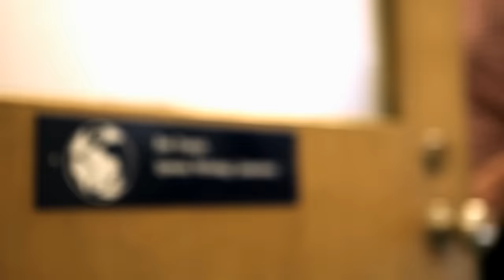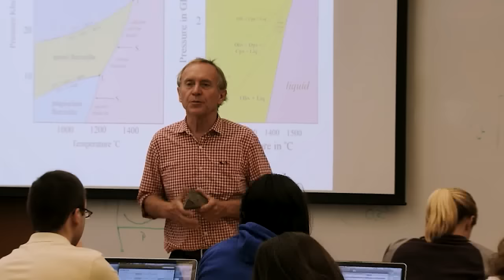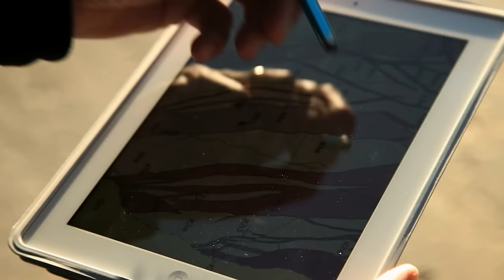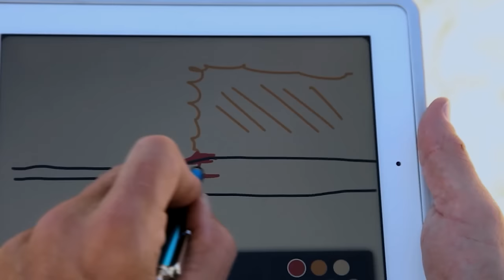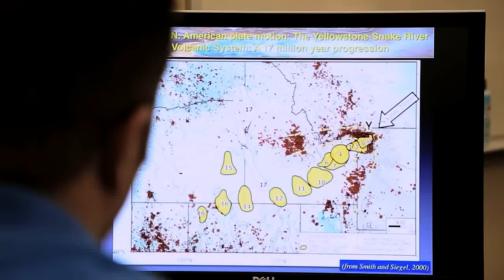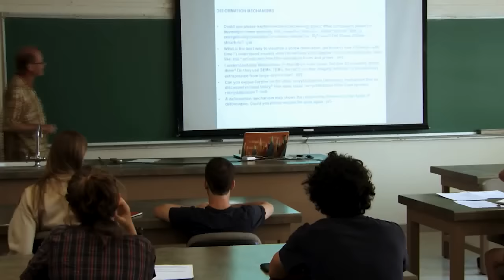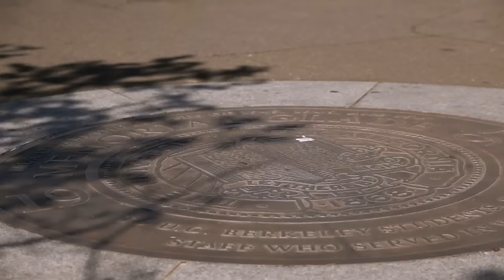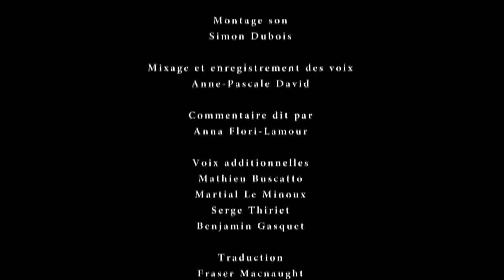L'Amérique du Nord, le plus ancien continent - La valse des continents - Documentaire géologie HD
L’Amérique du Nord du Grand Nord au désert de l’Utah, des Rocheuses à la vallée de la mort renferme des sites à l’échelle de ce continent.

Un grand Nord parmi les plus anciens de la Terre si ce n’est le plus ancien comme espère le confirmer Don Francis. Puis après une vie commune avec la future Europe, l’Amérique du Nord a pris son indépendance lorsque l’océan atlantique Nord s’est ouvert. Des montagnes communes à ces deux continents se sont retrouvées pour partie sur une rive pour partie sur l’autre et Paul Olsen les comparent.

Lors de leur séparation, les deux continents ont embarqué leur lot de dinosaures. Des espèces qui ont évoluées chacune de leur côté, mais pour les Nord Américaines, les « Grandes Plaines » sont un cimetière de géants idéal. Poussé par l’Atlantique le continent se heurte au Pacifique. Résultat, des montagnes : Sierra Nevada, Rocheuses, Allen Glazner fait abstraction de l’érosion pour imaginer ce qu’étaient ces colosses lors de leur formation.

Mais l’Amérique du Nord est un continent vivant. En son cœur le volcan de Yellowstone crache fumerolles et geyser avant, qui sait, d’entrer en éruption sous le regard attentif du géologue du parc National Henry Heasler et des capteurs de Jamie Farrell. Mais certainement plus proche de la rupture c’est la faille de San Andrea qui est en train de déchirer l’Ouest des Etats Unis… Bientôt à l’échelle géologique Los Angeles pourrait être une île au large de San Francisco.